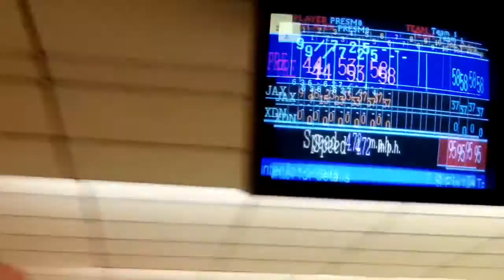Homerun Derby vlog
drop 12 likes to see the full video to the ending scenes, Enjoy.